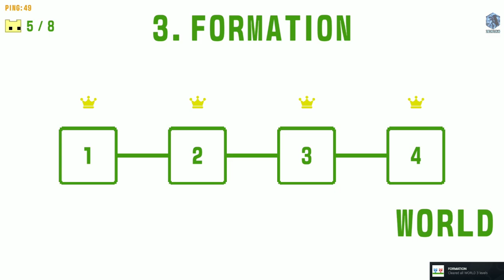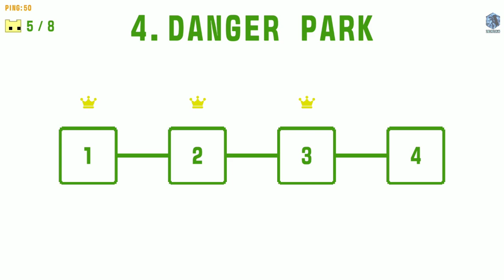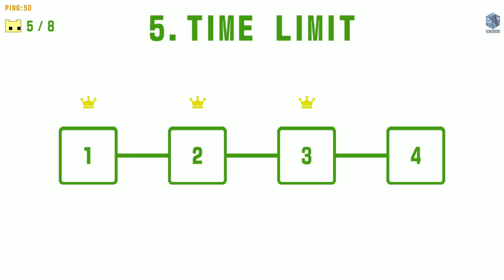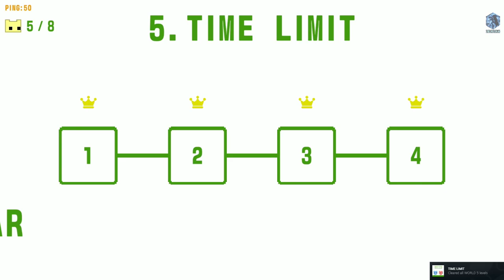Let's play! Pico Park 2 Part 2